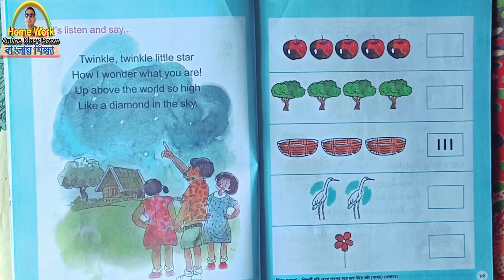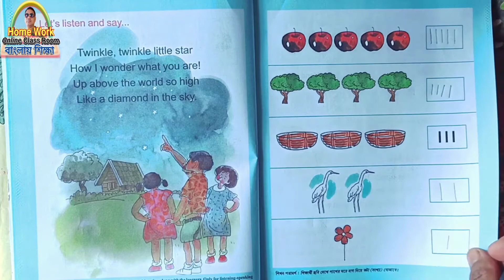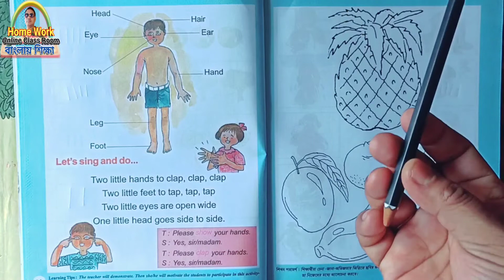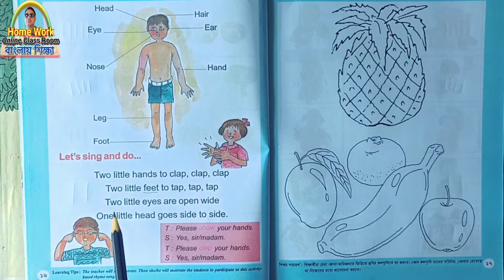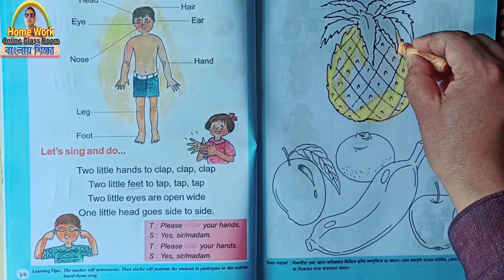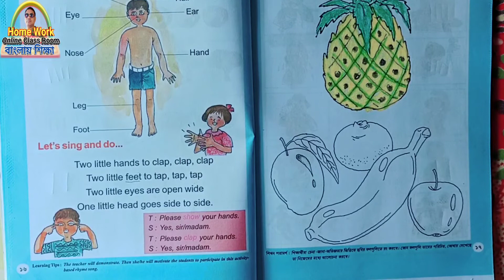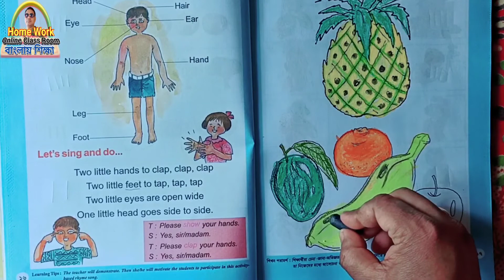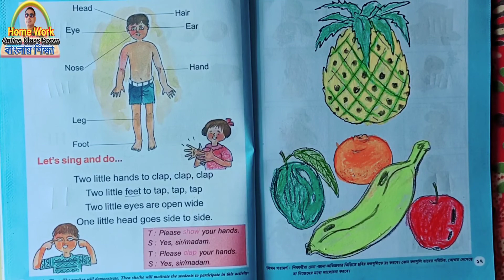Class 1 ।। Amar Boi ।। Part 1 ।। Homework Online Classroom ।। Page 15 to 17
Class 1 । Amar Boi । Part 1 । Homework Online Classroom । Page 15 to 17 এসো গুনে গুনে দেখি । প্রথম শ্রেণী । আমার বই । প্রথম পর্ব ।। পৃষ্ঠা 15 থেকে 17
Hi Viewer, I am Debdas_Bhaskar Assistant Teacher of 24 Banshabati Tapshil Pry. School. Here I discuss about Class 1 ।। Amar Boi ।। Part 1 Page no.15,16 and 17 Under the Syllabus of West_Bengal_Govt._Primary_School Subject গুনে গুনে দেখি ও দাগ টনি । Homework Online Classroom. My goal is to make a tuition free education or tuition free school or tuition free world.In this channel I have help our lovely student of class i in their daily learning process or help them to perform very rice active in class or daily class for Class 1 ।। Amar Boi ।। Part 1 , actually Class 1 ।। Amar Boi ।। Part 1 .
Today’s Discussion on Class 1 ।। Amar Boi ।। Part 1 . After complete this video the student can Class 1 ।। Amar Boi ।। Part 1
00:01 Welcoming
00:13 part declaration
00:30 Today’s Topic_ প্স্ট্তু
00:40 Page Number 15
01:40 Students Activity_____________
01:53 Teachers Activity_________________
02:16 Under Standing Class 1 ।। Amar Boi ।। Part 1
03:40 Gist of the study_Class 1 ।। Amar Boi ।। Part 1
04:10 Page number 16
06:20 Doing Students their job
08:30 Participation of every child to make
09:00 Colouring and drawing
10:00 Colour on pine apple
11:05 Mango colouring
12:05 Orange 🍊 colouring
14:15 🍌 apple 🍎
16:00 English
17:18 Subscribe
18:00 Ok bye

Thanking you
 Debdas Bhaskar
 Assistant Teacher
24, No Banshabati Topshil Primary school

Your Quaries:
debdasbhaskar
homeworkonlineclassroom
tuition free
class
class 1
class 2
class 3
class 4
activity task
daily class
model activity
primary